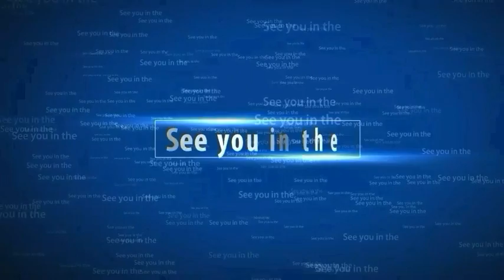D J Bravo Bowling Action copy same to same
Cricket
Cricket fans

Dosto is video mein maine.
Bravo ki bowling action copy kia hai